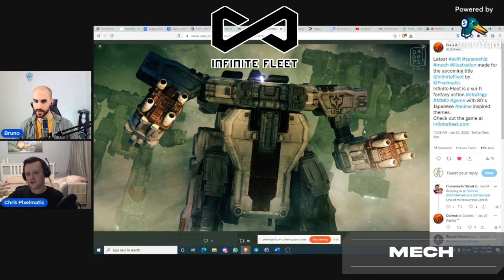Infinite Fleet — Interview with Chris Wood, COO of Pixelmatic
To kick off our video interview series, we welcome Chris Wood, COO of Pixelmatic, the company developing Infinite Fleet. Infinite fleet is a space strategy MMORPG where players command their fleet of ships to defeat the alien threat.